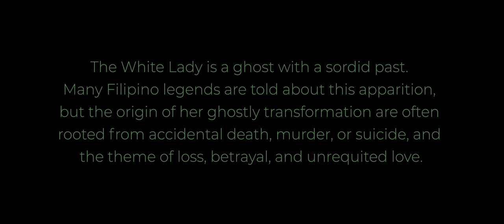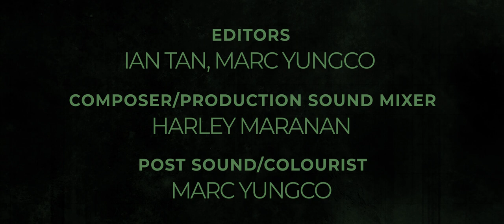White Lady (Horror Comedy Short Film) 2022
A Story about unrequited love and revenge. It follows a young man haunted by the ghost of his ex-fiance in their place of employment.

Played at:
Run n Gun Vancouver 2022
Disorient Asian American Film Festival of Oregon 2022
Vancouver Badass Film Festival 2022
Canada Shorts - Canadian & International Short Film Fest 2022
Horror Unleashed 2022

director: @mjyungco Marc Yungco
written by: @paolovaldes Paolo Valdes
dop: @peterplanta Peter Planta
produced by: @joeaireee Joere Estremadura
hair/mua: @jessicakimlu @chs.cl Jessica Kim Lu
wardrobe: @cassss.gc @jraddd_ Cassandra Guevarra-Clark, Jared Lim
set dec/ props: @rikkifacette Rikki Facette
editor: @ian_tan24 Ian Tan
Post Sound: Marc Yungco
hands on deck: @kwkaustin @jaredcheer @biancagueco @yuwang19990
poster: @afleuries Abby Aries

cast:
@lissawithtwoss Lissa Neptuno as the White Lady
@ceefour Carlo Fortin
@abbeyblegh Gabrielle Jacinto
@mohebjin_ Moheb Jindran
@the.jay.man Jason Asunscion
@philplanta Philip Planta